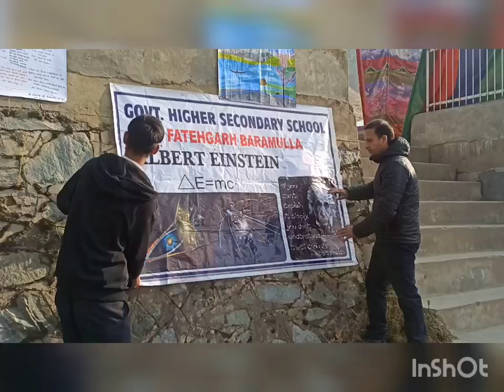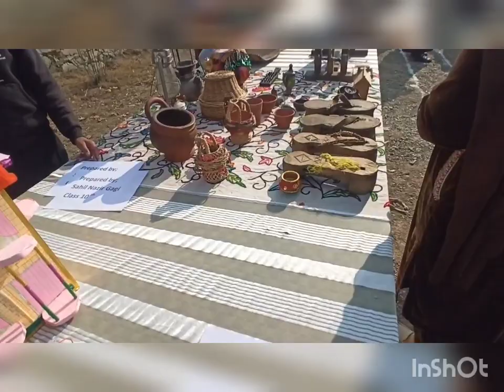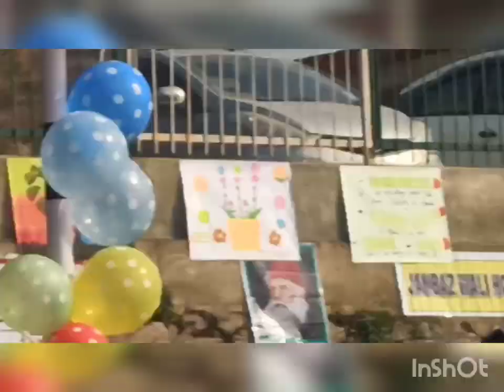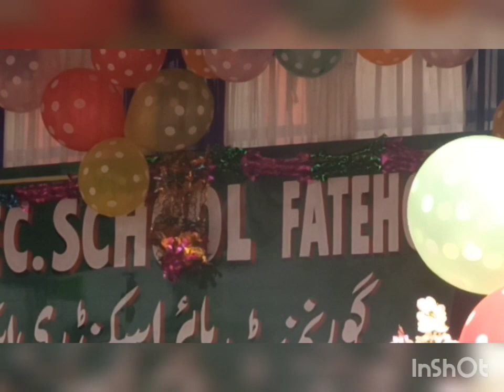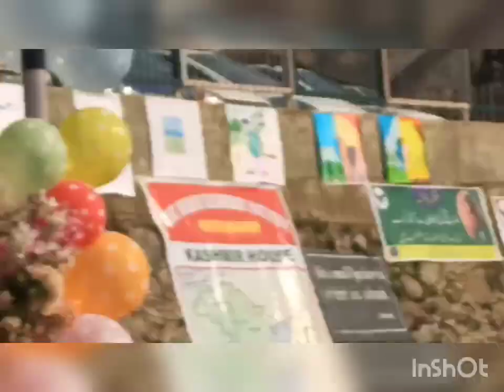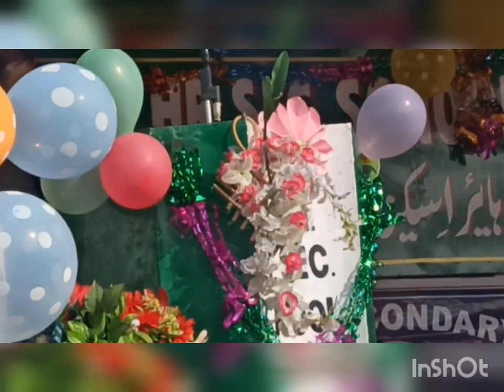Annual Day celebration Hss Fatehgarh